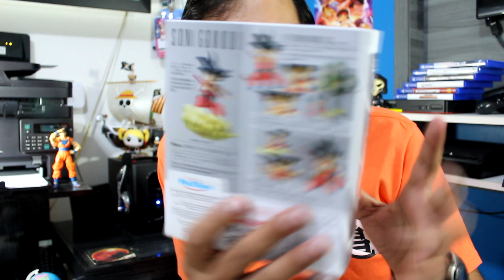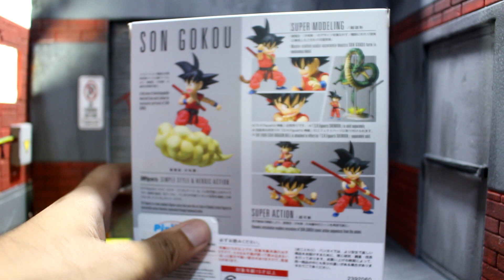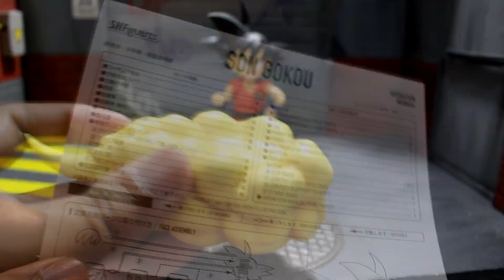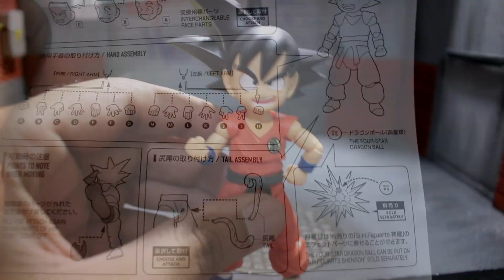S.H.FIGUARTS BANDAI - KID GOKU DRAGON BALL - REVIEW (PT BR) - ANEXO GEEK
Se gostou, clique em gostei, se não gostou clique em não gostei mas nos diga o por que, e vamos crescer juntos.

Se possível, comente, ajude com críticas e sugestões.